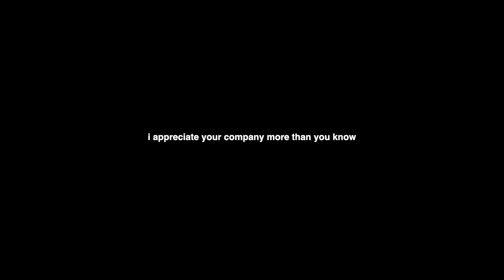dubai diaries 🏝️ rearranging our apartment, getting stopped by the 👮‍♀️ & getting vitamin sea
hello loves,

welcome back to a lil vlog sharing some clips from my weekends living in dubai. i hope you enjoy

katy x